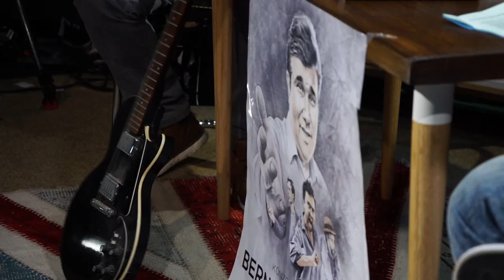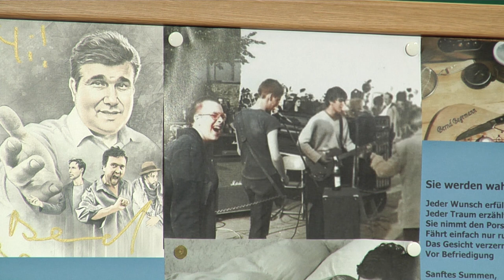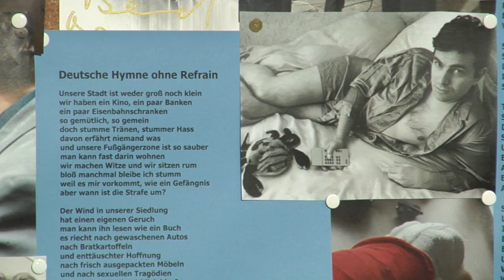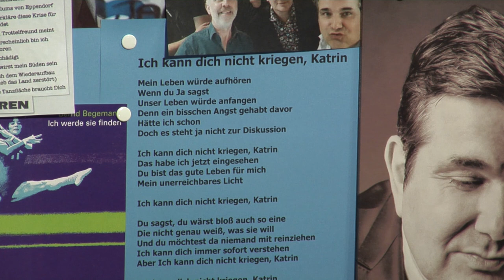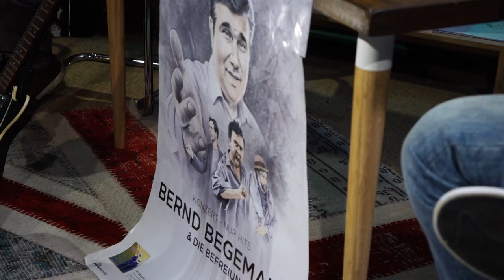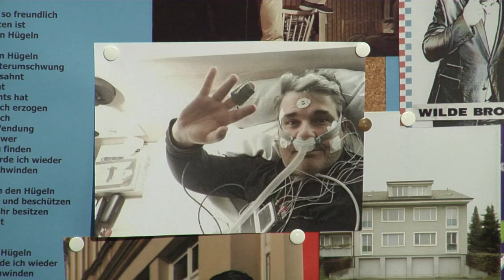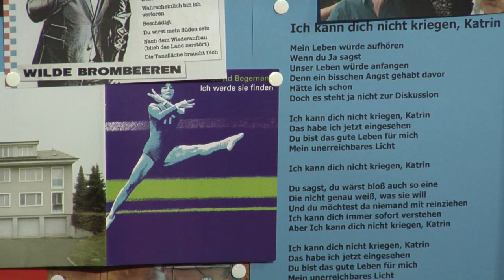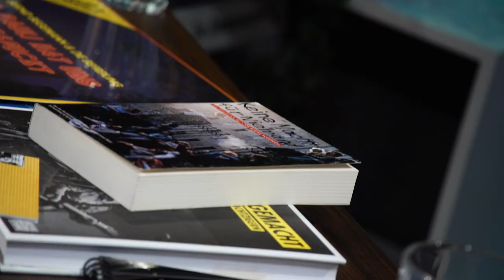"Die Frauen dürfen eklig sein" - BERND BEGEMANN | ZWiSCHEN DEiNEN ZEiLEN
Von Elvis Presley zu Sarah Wagenknecht… und welches Verhältnis hat er heute zu seinen kommunistischen Freunden? Unter anderem darüber – und die Geschichte seiner ersten Gitarre – erzählt Bernd Begemann in dieser Folge ZWISCHEN DEINEN ZEILEN